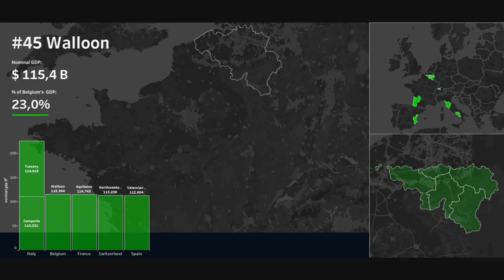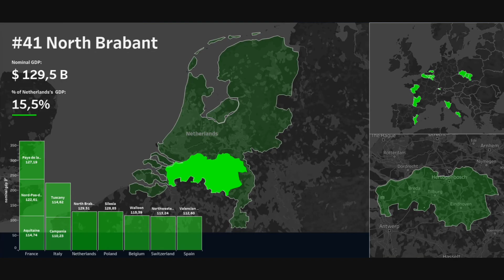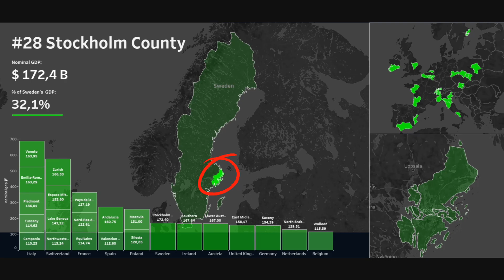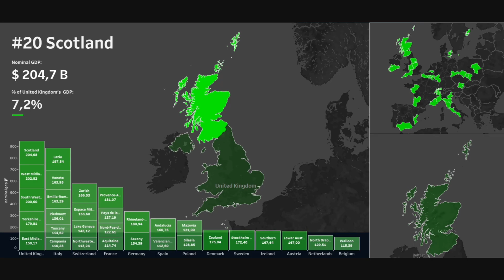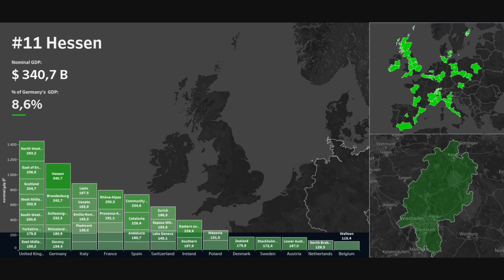Top 50 Most Powerful European Regions by Nominal GDP | Who is the Engine of the European Economy?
Now you will see the top 50 most powerful regions in Europe in terms of annual nominal GDP.
You've probably all heard of Lombardy, Catalonia, Bavaria, Ile de France, and others as the most advanced regions. Let's compare their production volumes and find the leader at the end of the video.

We start with the Italian Campania, which produces more than $110 billion of goods and services per year.

The next step is the Valencian Community, centered in sunny Valencia. The region produces almost 10 percent of Spain's total GDP.

Silesia is a real powerhouse of Polish industry. It is home to many factories and mining mines. However, the region is now developing in the direction of providing services. Silesia accounts for more than a quarter of Poland's GDP.

The canton of Zurich is a leader within Switzerland and ranks among the leading European regions in terms of GDP. Although its area is one of the smallest in our ranking.

It's hard to imagine, but almost a third of Sweden's total GDP is located within a small capital district.
Zealand, including Copenhagen, shows an even greater contrast. This region in general produces more than half of Denmark's total GDP.

Lazio is in 23rd place with a GDP of almost USD 200 billion. Italy is one of only two countries in our ranking where the capital region is not a leader within the country.

Brandenburg, including Berlin, produces only 6 percent of Germany's GDP. Imagine how powerful and distributed this country's economy is.

Holland opens the top 10. Almost half of the Dutch economy is located here. By the way, Rotterdam has long been the largest port in the world in terms of cargo turnover.

Flanders, including Brussels, produces an incredible 77 percent of Belgian GDP.

Lombardy is the most powerful region of Italy. Milan is not only the center of the region, but also the center of world fashion.

The top five is opened by one of the three German giants - Baden-Württemberg, centered in Stuttgart.

Greater London is on the 4th place. More than $600 billion in GDP, which is higher than countries such as Israel, Belgium, and Thailand.

Bavaria is in third place, with a GDP commensurate with Poland.

Île de France is in second place. Almost a third of France's total GDP is concentrated in a small metropolitan area. It's incredible!

North Rhine-Westphalia ranks first with an annual GDP of $836 billion. This region is more like a continuous agglomeration of economically developed cities. It is home to about 18 million people, making it the most populous region in Europe.

That's all for today. I hope the video was useful for you and you improved your knowledge of economics and geography. Thank you for your attention and see you in the next videos!